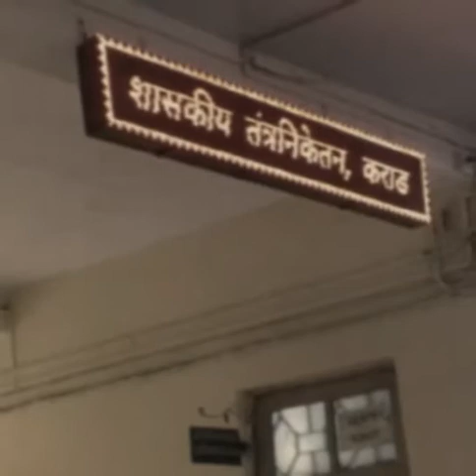👑 GPK KINGS 👑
Miss Clg days
All Seniors
All Staf
Department Teacher
Classmate
& My Buddy's roommates
All of u Guy's

Old Memories Of
Government polytechnic, karad.